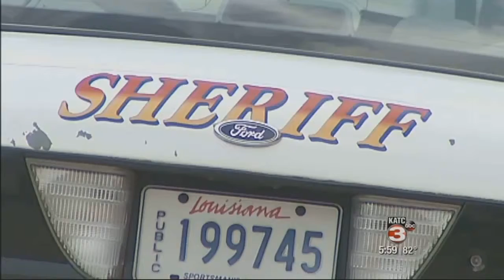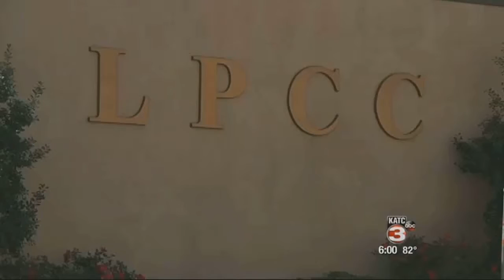Bill to defund "sanctuary cities" rejected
The US Senate rejected a bill by Sen. David Vitter that would crack down on &quot;sanctuary cities.&quot;&nbsp;&nbsp;The bill would have cut funding to cities that do not cooperate with immigration agents on issues like holding suspected illegal immigrants.